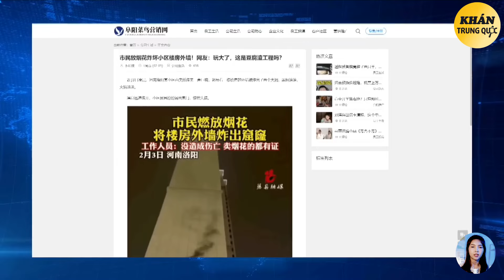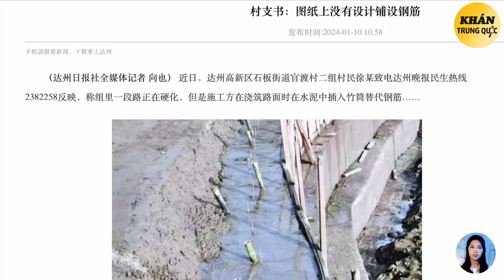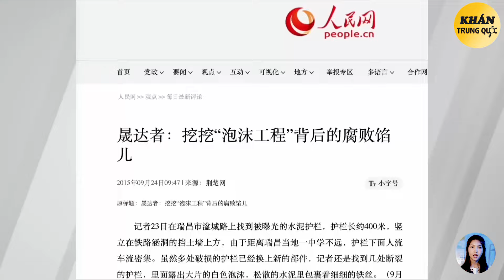[Hết hồn] Lộ diện thêm nhiều công trình nhà ở "đậu phụ"!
Pháo hoa năm mới bắn cháy thủng cả tường vách, hôm ngày 3/2, một vụ nổ do đốt pháo hoa đã cháy thủng một lỗ lớn trên bức tường bên ngoài của  tòa nhà trong khu dân cư ở Lạc Dương, Hà Nam, kèm theo khói và lửa nhấn chìm bầu trời đêm, khiến người dân hoảng sợ...